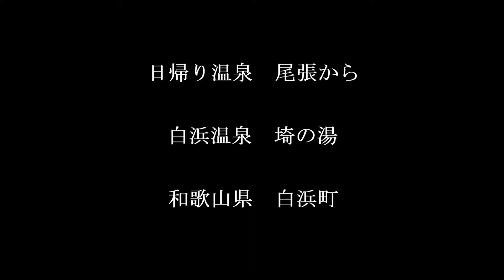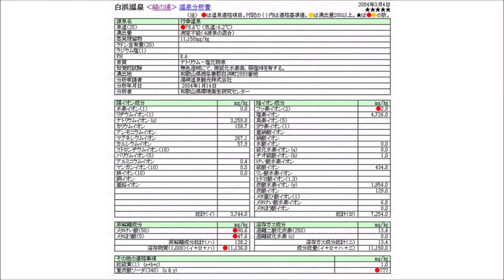日帰り温泉 尾張から 白浜温泉 埼の湯